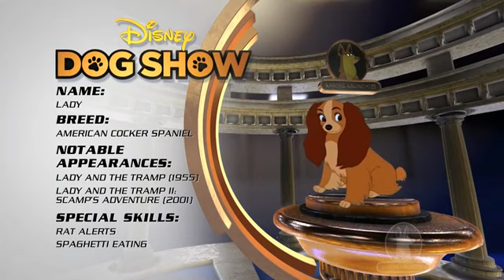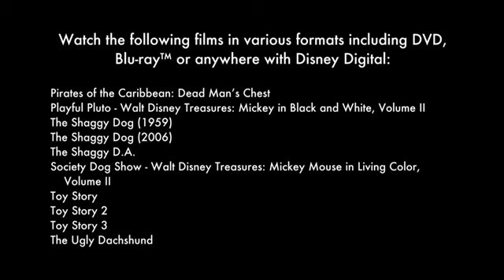Disney's Kanine Krunchies Dog Show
Bonus disc that was packaged with a Walmart exclusive bundle of 101 Dalmatians. Clip show "featurette" featuring the many dogs of Disney.